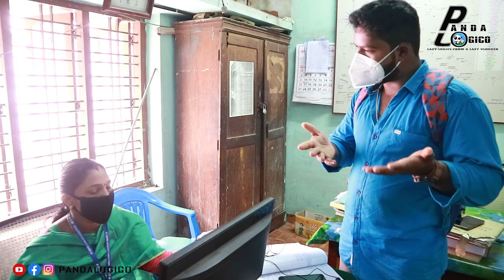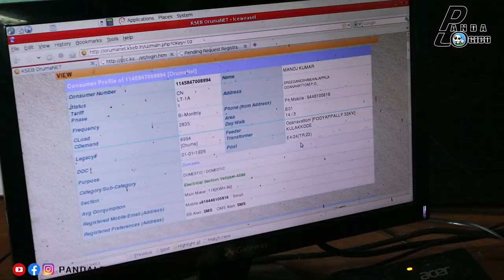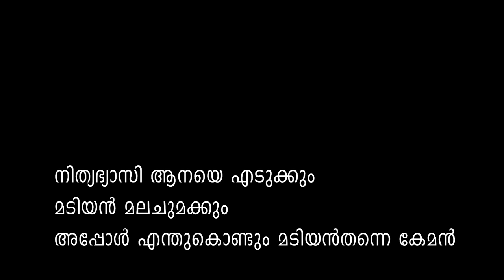A DAY WITH KSEB | KSEB workers | panda logico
k.s.e.b ജോലിക്കാരുടെ ഇതുവരെ നിങ്ങൾ കാണാത്ത ജീവിതം
One of the basic necessities of today's life is electricity.Life seems to have come to a standstill without electricity.

Pandalogico takes a look to the valuable services provided by KSEB..
One day with Kerala state electricity board LTD worker's🙏💪

PANDALOGICO 🐼